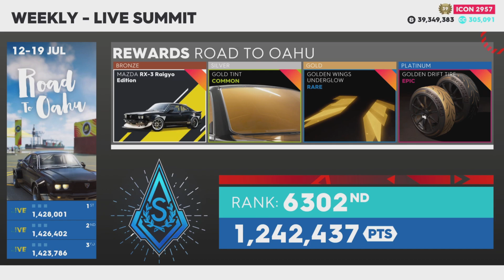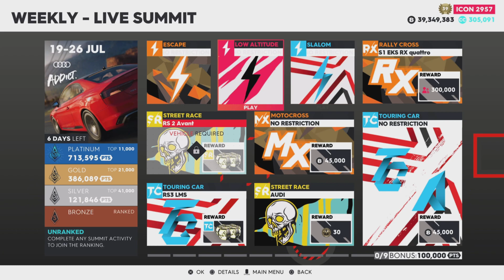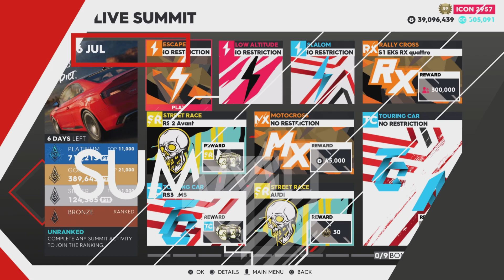The Crew 2 - "Audi Addict" Live Summit [PLATINUM GUIDE]